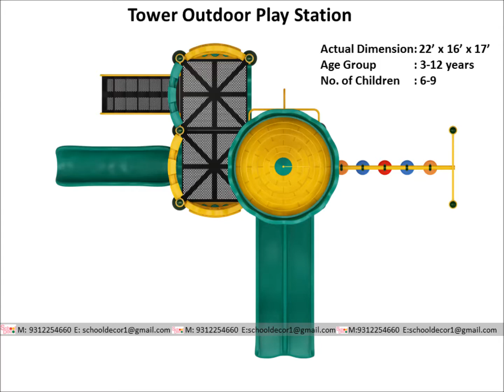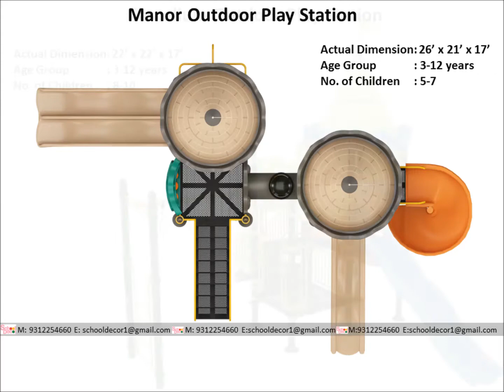Palace Outdoor Play Equipment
We have another part,which is mainly manufacturing outdoor play & fitness equipment by the name of "Swing Craft".They are making there own designed play equipment, outdoor park, fiber animals, basket ball stand, outdoor gym equipment,  Outdoor Jhoola, Garden Swings, Outdoor Jhula. We are Manufacturers, Suppliers, Merchandise, Maker, Contractors, Service Providers in Uttar Pradesh, Supply all Over India & Abroad Best of Modern, Latest & Unique Outdoor Garden Swing Design, Jhula, Playground equipment, play equipments, outdoor equipments.